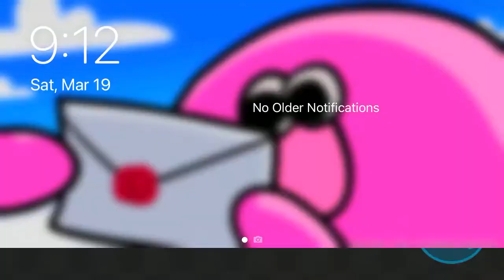Stickman Project rebirthed! :D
It is back